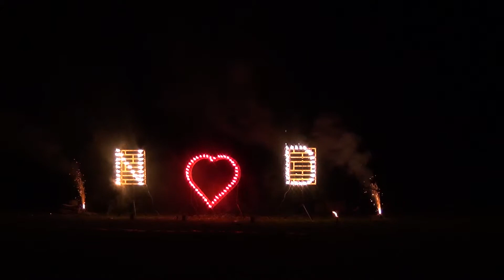Feuerwerk zu einem Heiratsantrag in Erlangen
Den Anfang (Antrag) haben wir geschnitten, ich denke der Moment gehört nur den zukünftigen Eheleuten :-)

Zum Einsatz kamen hier F2 + T1 Feuerwerk